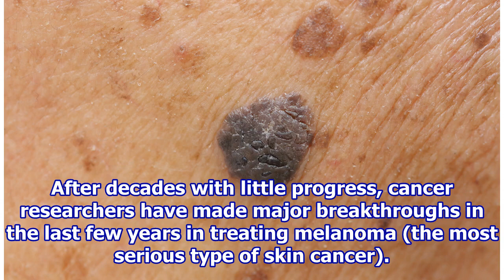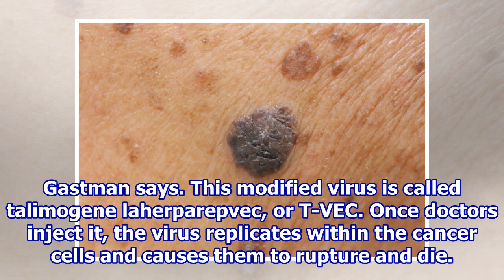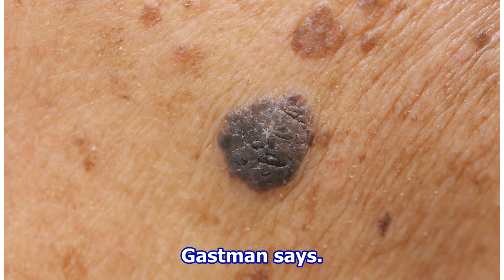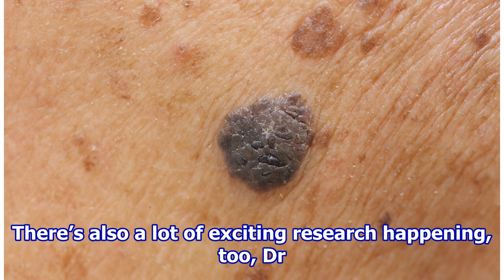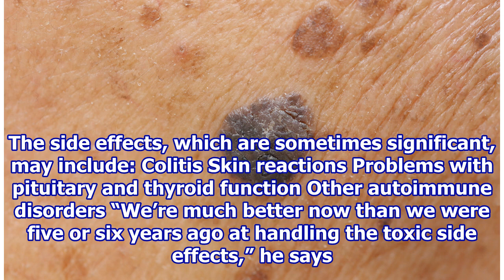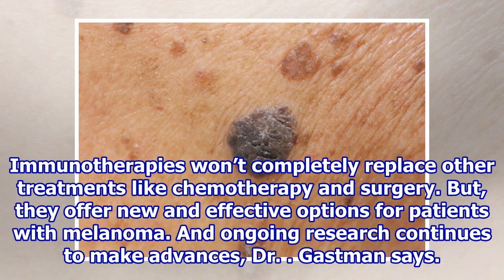These New Skin Cancer Treatments Unleash Your Immune System